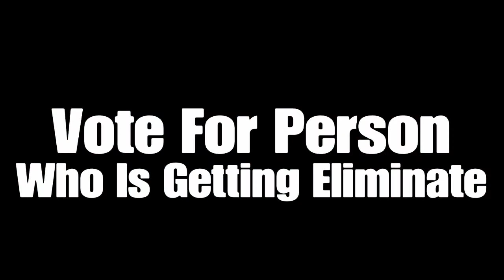64 Characters Elimination #51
Voting Ends On April 10th 2:15 PM